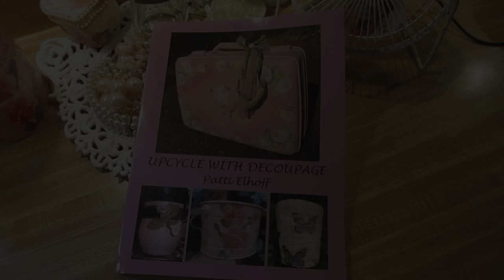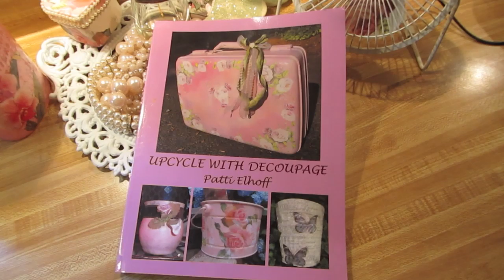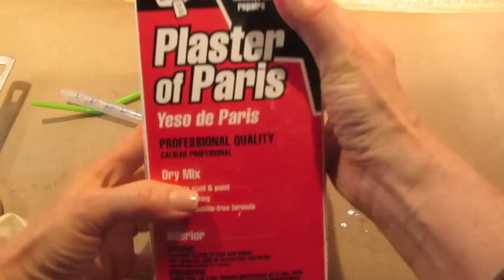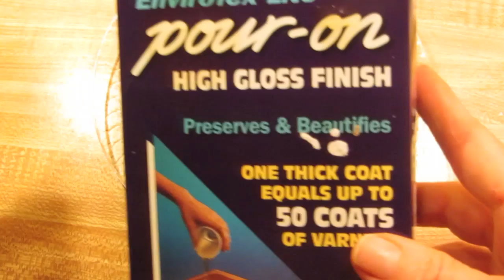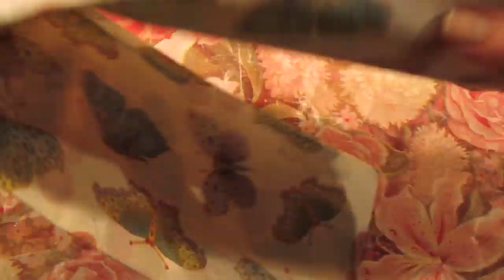how to: Plaster of Paris Bowl decoupage & Glitter!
Plaster of paris, so cheap….let's make a decorative bowl with decoupage added, some hydrangea's and roses, some sparkly glitter! And you've got a nice place to keep your keys! (or your pearls)
Also check out my favorite things to purchase what you need!

You can also visit me on Facebook "Upcycle with Decoupage" where you can post some pictures of your decoupage projects! Love seeing those!